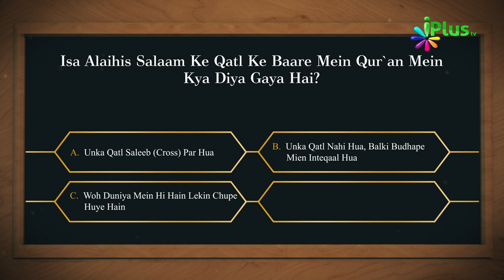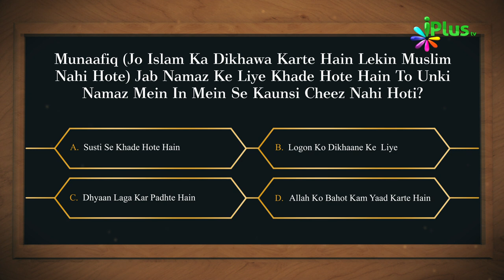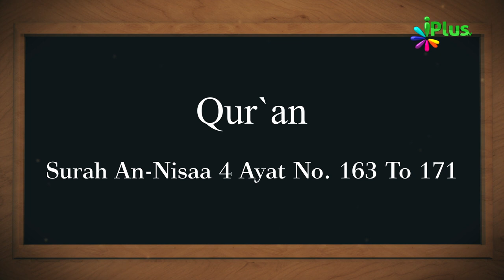Aaj Ka Sawal 235 - iPlus TV | Islamic Quiz | Islami Sawal Jawab | Deeni Sawal Jawab